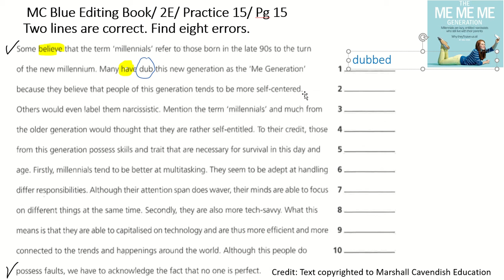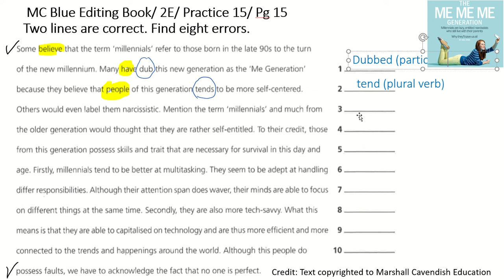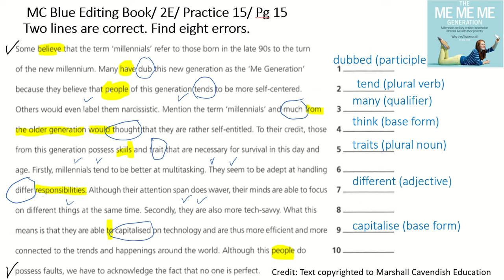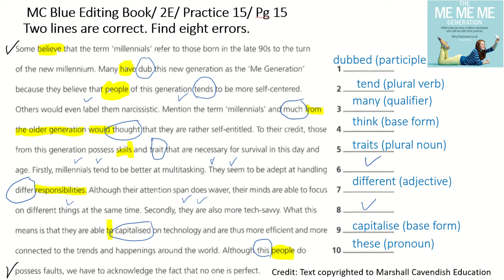MC Blue Editing 2E Practice 15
Lesson demonstration on how to do an editing passage
Text material copyright to Marshall Cavendish Education